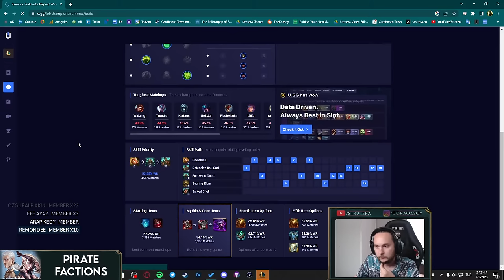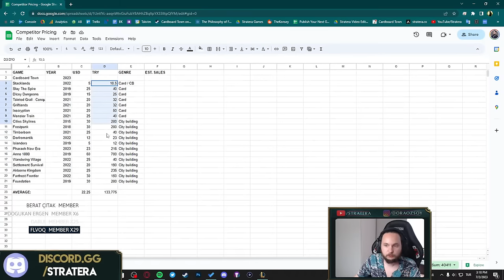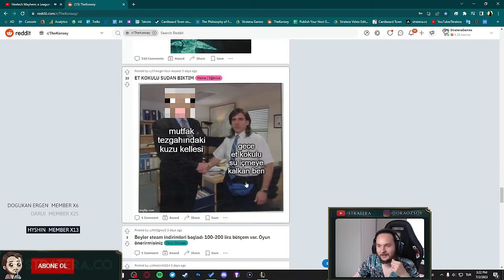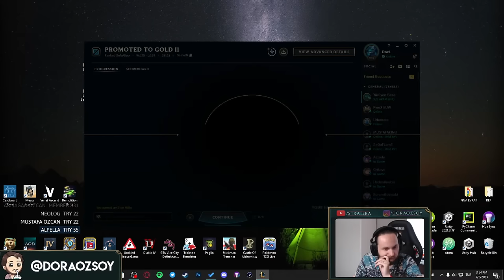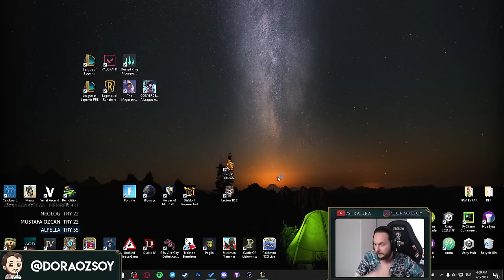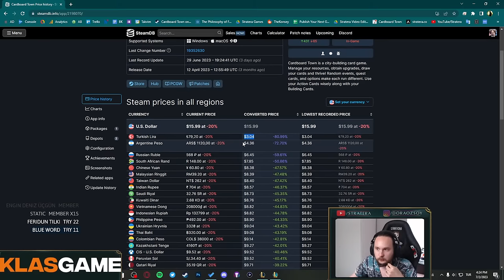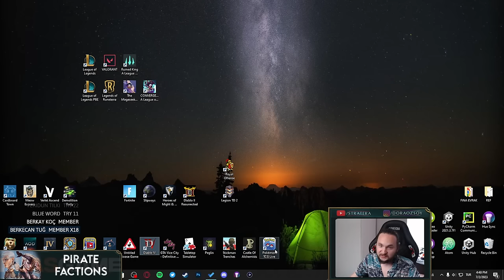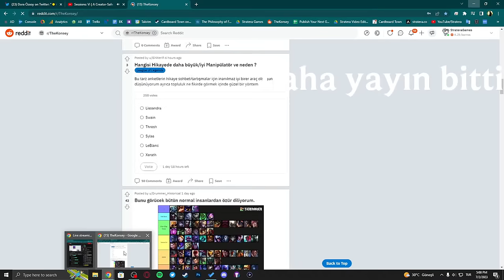🔴 pazar derecelisi | LoL & Sohbet